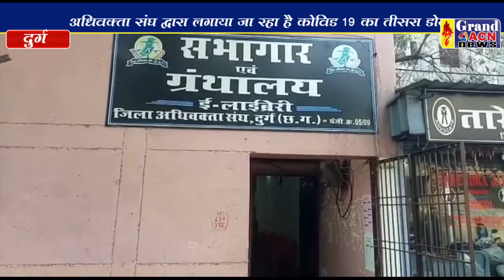अधिवक्ता संघ परिवार को लगाया जा रहा बूस्टर टिक Naseem Faruki